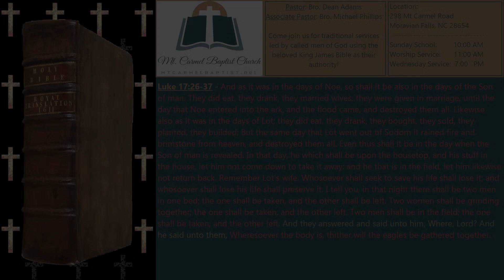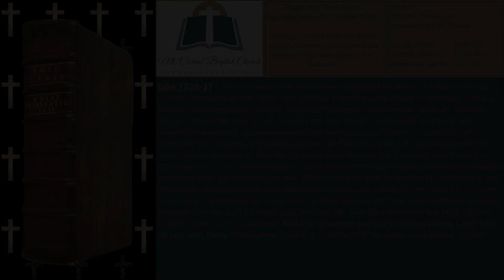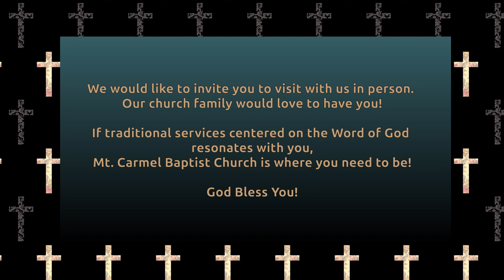The Days of Lot